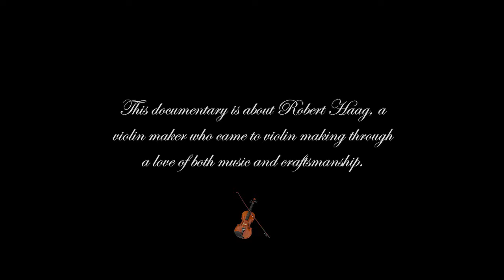Violin maker in Calgary